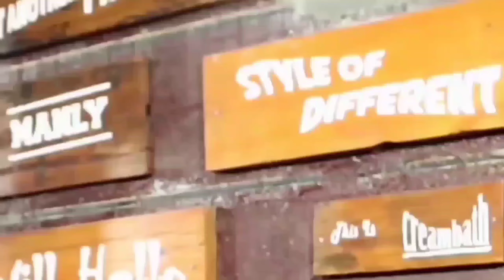model belah pinggir rambut tipis |side part